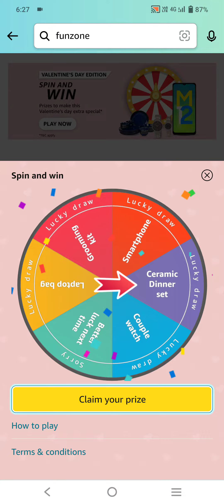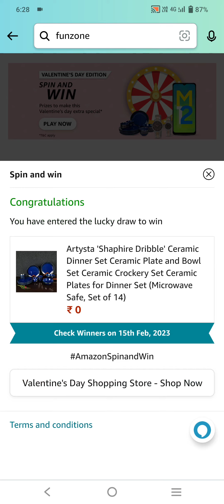What flowers are usually sent or given on Valentine's Day ?quiz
What fruit do raisins come from?
Amazon quiz today I Amazon quiz answer today I Amazon daily quiz answers today I win Amazon pay balance  l Amazon Daily Coins Quiz Answers Win 20 FZ Coins
amazon daily quiz answer today amazon daily quiz today answer
amazon daily quiz answers amazon wheel answer